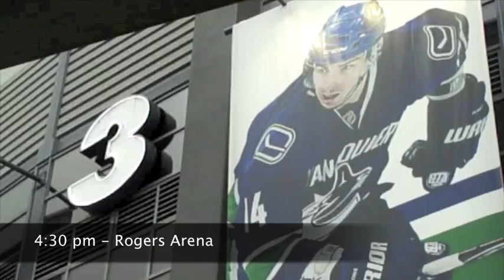"My" Road to the Stanley Cup Final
Since I can remember, I've been waiting for a chance like this... and I'm just a spectator. Here's Kolby Solinsky's journey to Rogers Arena for Game 1.